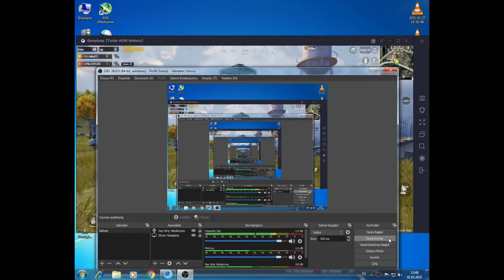PuBg MoBiLe SeRi 72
1. ELDE EFE KARDESIMLE  4 FISEK BULDUK 2.ELDE 2 TANE BULDUM  6 FİŞEK ATTIM AMA SAOLSUNLAR HILELER PESIMIZI BIRAKMADILAR ÜZÜCÜ  YANIDA TURK OLMALARI IYI SEYIRLERRR ARKADASLARRRRR